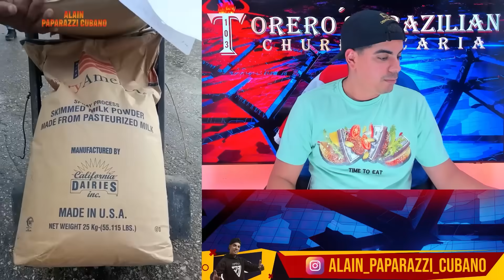MUY FUERTE LO QUE ESTÁ PASANDO EN CUBA YA NADIE LO PUEDE CREER!!